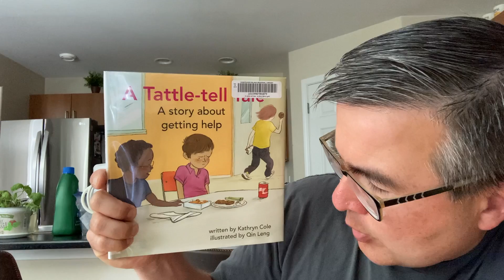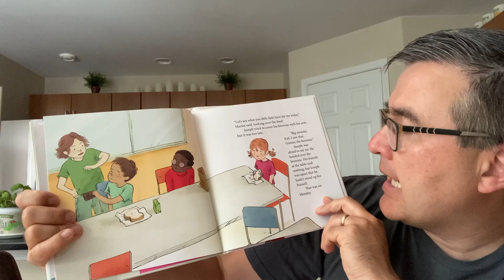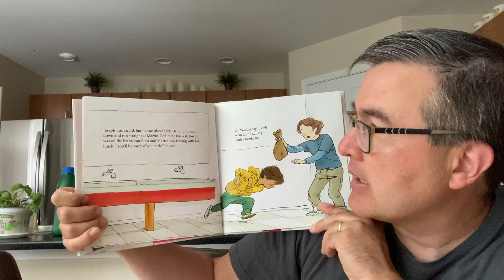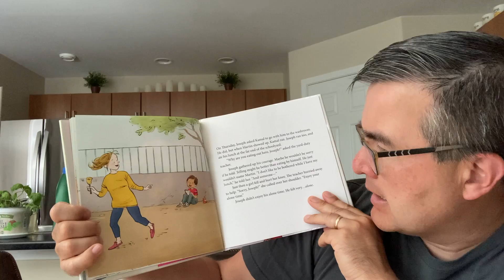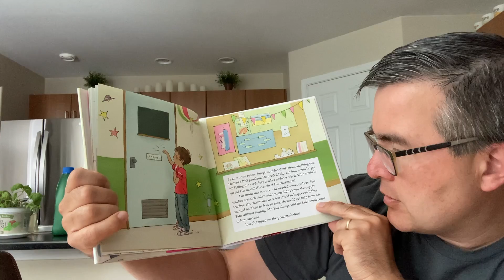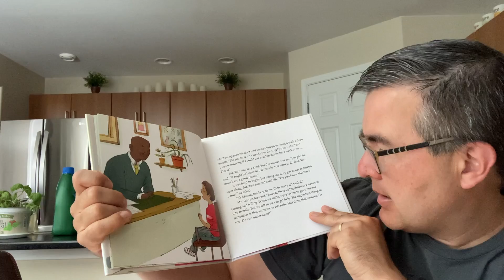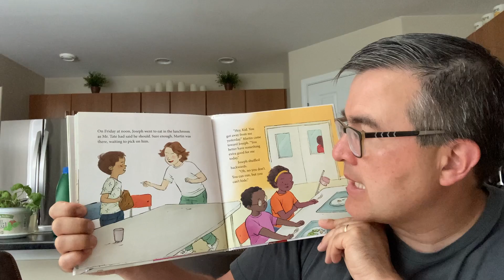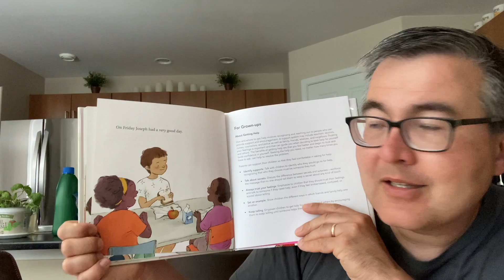Uncle Matt's Bedtime Story - Friday, September 9, 2022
It's BACK TO SCHOOL WEEK E-919 Tonight's Story is "A Tattle-tell Tale - A story about getting help" by Kathryn Cole.